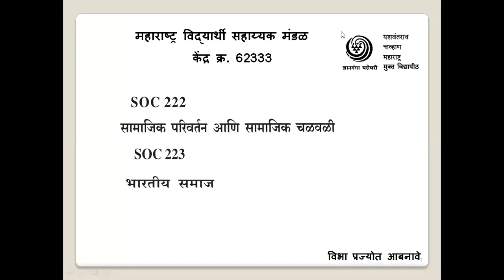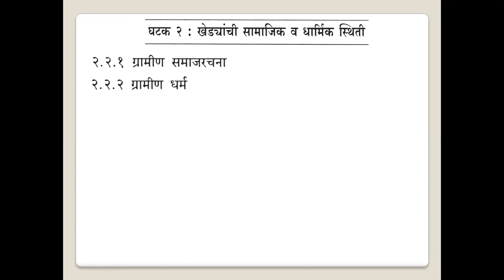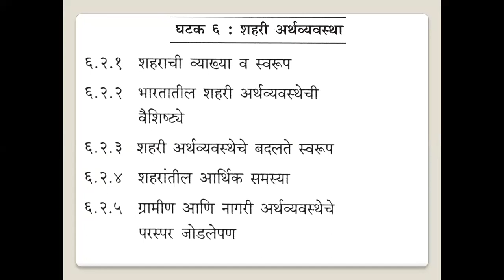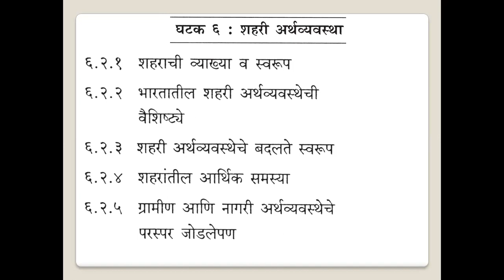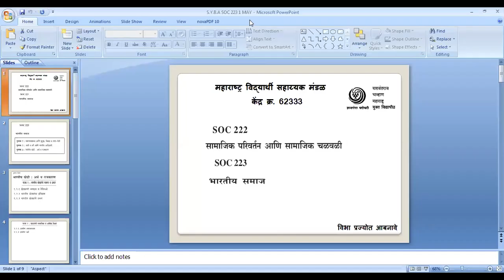YCMOU mVSM 62333 SYBA SOC 222,223